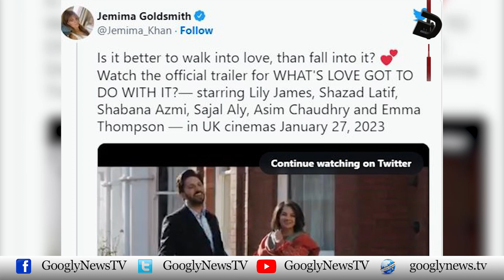"What's Love Got To Do With It" Toronto Film Festival mein Paish | Googly News TV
"What's Love Got To Do With It" Toronto Film Festival mein Paish